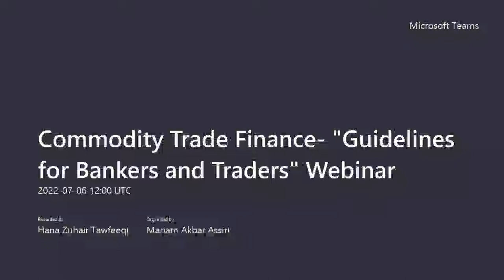Commodity Trade Finance Guidelines for Bankers and Traders webinar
Banking Talks
Commodity Trade Finance
Guidelines for Bankers and Traders

Covering key areas of commodity markets dynamics including ideas around risks in commodity supply chain.

Speaker
Mr. John Bugeja
Managing Director
Trade Advisory Network

Moderator
Dr. Chithra Suresh
BIBF Senior Lecturer